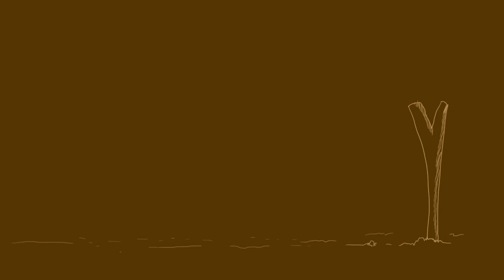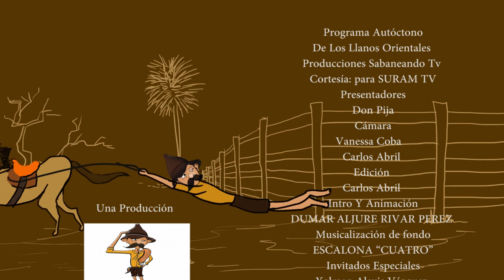DonPija visito Colegio Educativa Pozo Petrolero -y dialogo con el rector -Yolman Alexis Vázquez